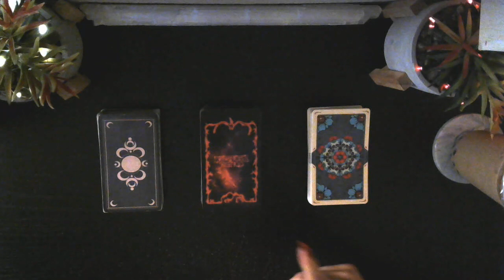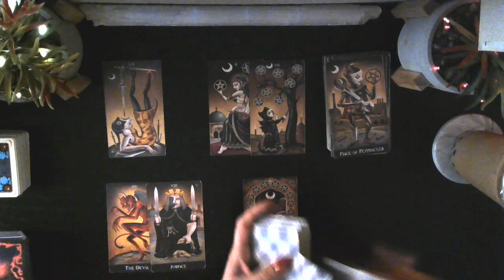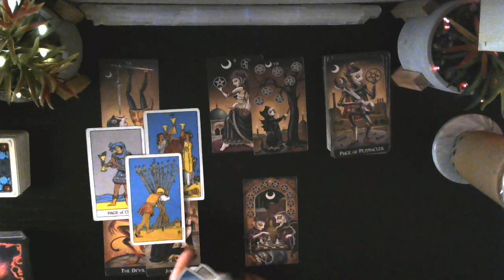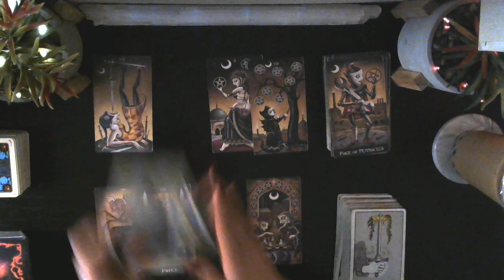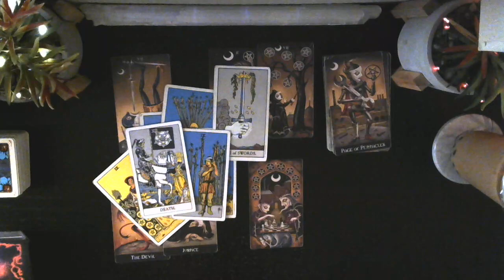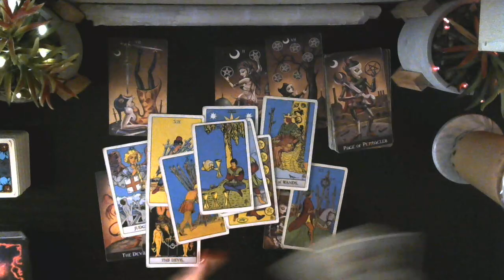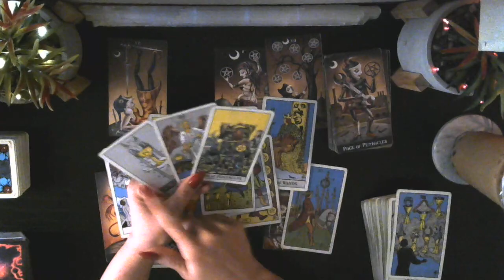Spirit is fed up with these devils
Pile 1 @ 0:51

1 hour reading $200.00
30 minute reading $150.00

Pre-recorded videos
1 question reading $30.00
2 question reading $50.00
3 question reading $60.00